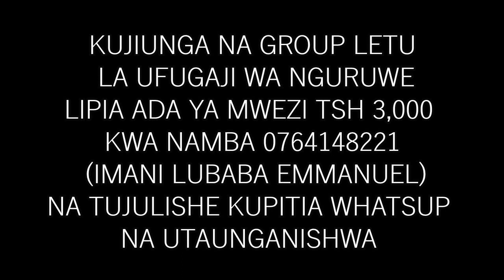TUMEANZA SOMO JIPYA LA ''UFUGAJI WA NGURUWE KIBIASHARA" KATIKA GROUP [ KARIBU KUJIUNGA UJIFUNZE ]